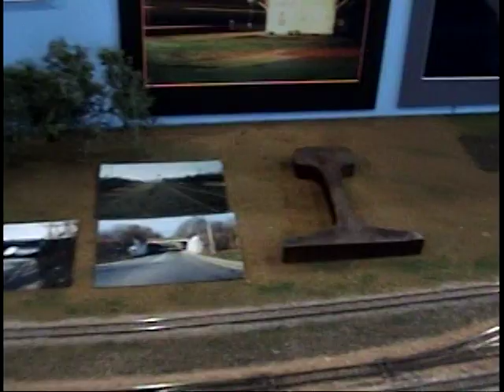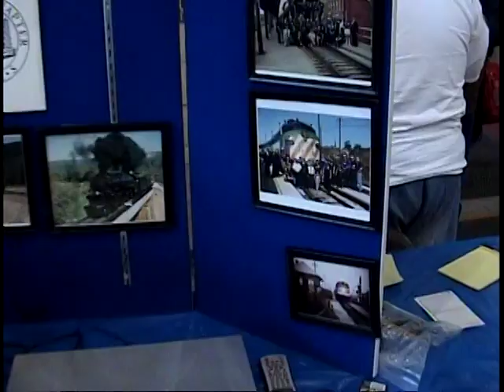Homewood Railroad Days + Highliner+ SD40+Amtrak+Pioneer Zephyr 2007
In May, 2007, we visited Homewood, IL for their Railroad Heritage Days. Indoors was a large N-scale layout with some fine detailed models, especially the Pioneer Zephyr! We then went outside to the IC platform to view the action.

A pair of IC SD40's idle while Amtrak's southbound ILLINI arrives. A Norfolk Southern southbound then accelerates from a dead stop lead by a C40-9W, a C39-8, and an IC SD40. NS has trackage rights over IC down to Gibson City, IL. Note the sand being dumped onto the rails for added traction. A Metra Highliner also arrives, and we see a GTW freight across the platform from the park, followed by a northbound NS auto train.

 I filmed plenty of variety on this day!